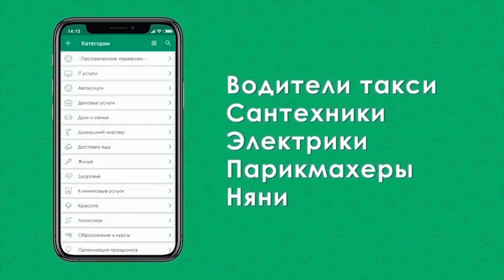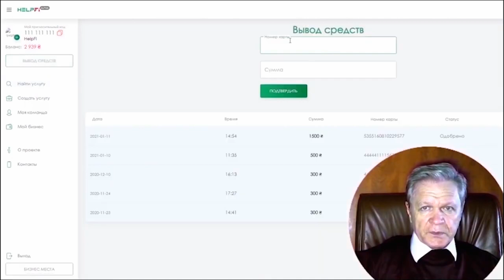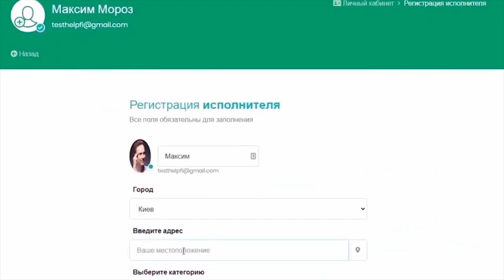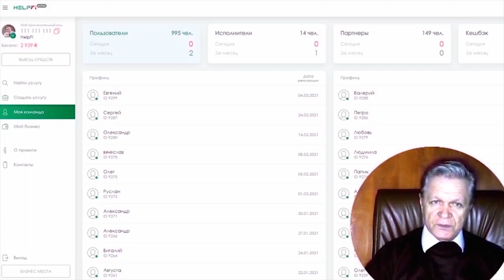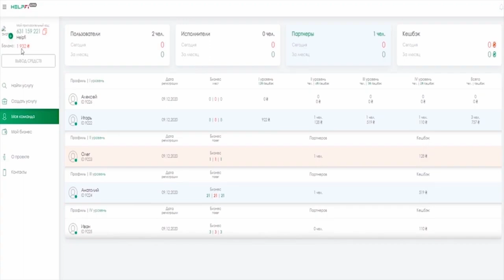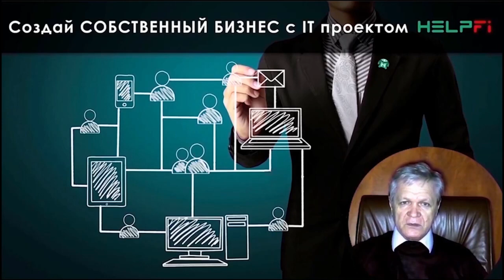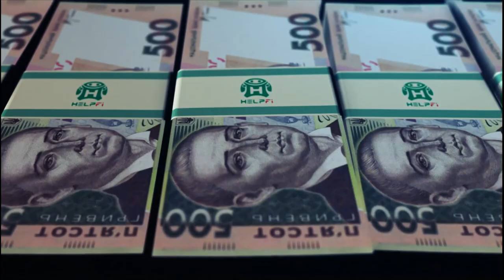Презентация проекта HelpFi. Как заработать без приглашений и продаж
С HelpFi каждого ожидает финансовая устойчивость сегодня и в будущем! Становитесь партнером данного проекта и получайте постоянный пассивный доход от партнерства.
Рекомендую регистрироваться исполнителям услуг различных профессий на платформе проекта бесплатно и получайте заказы на ваши услуги!
Хорошее предложение для постоянного заработка.